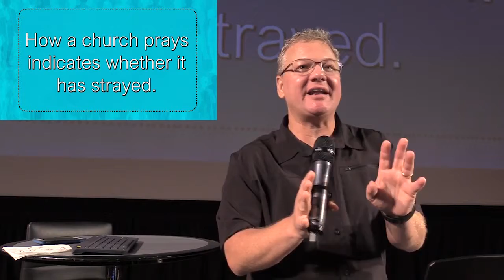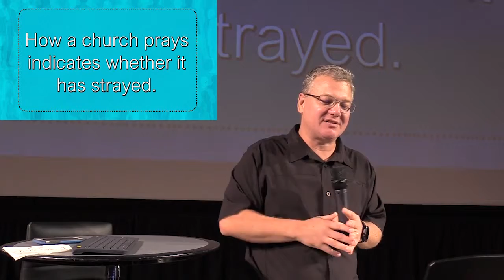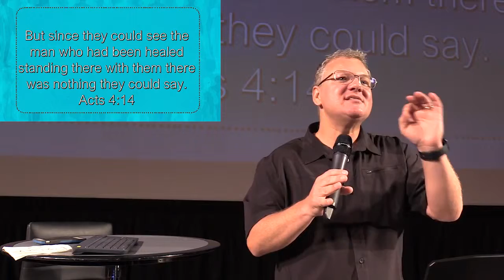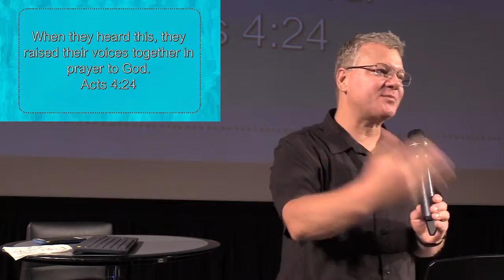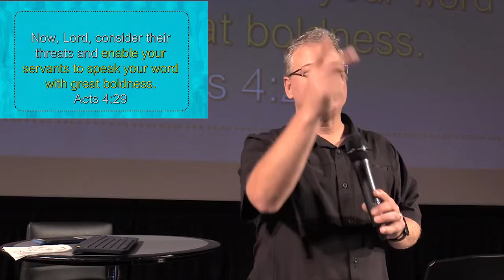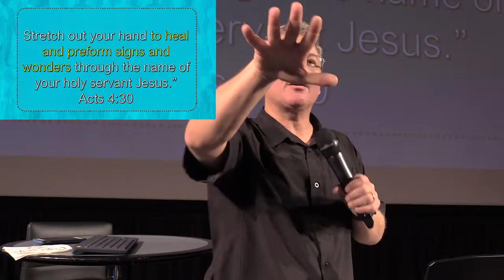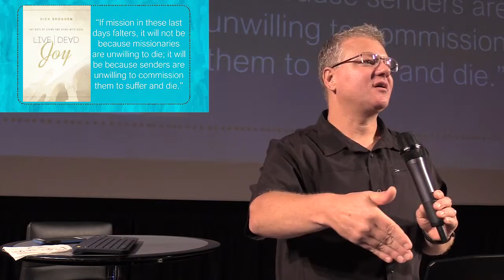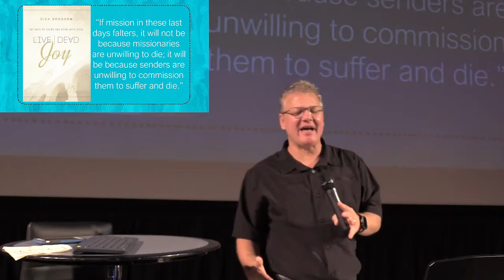Rock Talk: Big Church “Prayers”